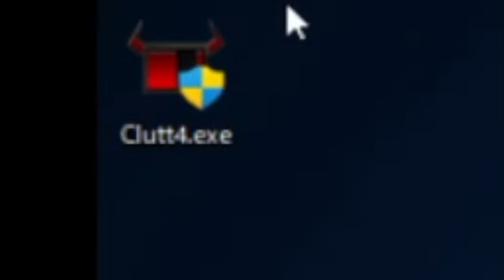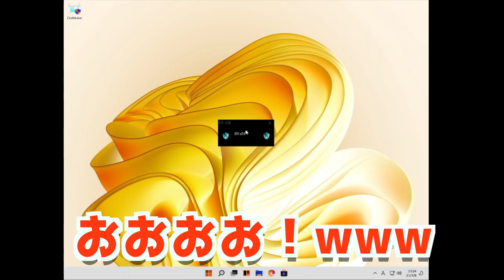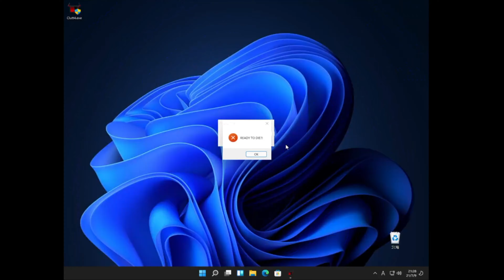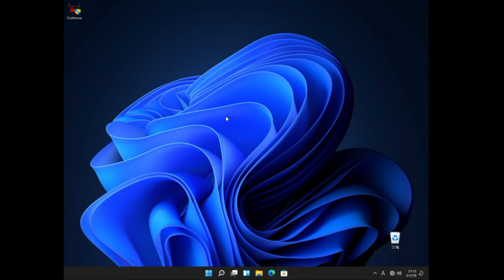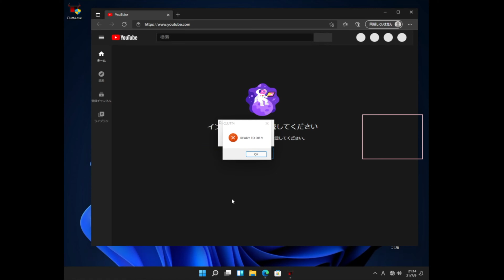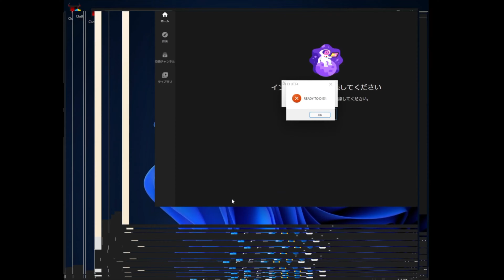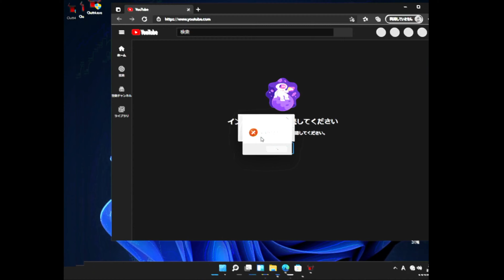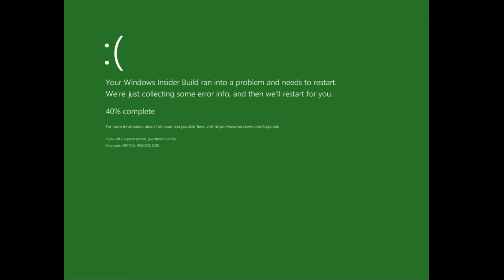Clutt4.0.exe コンピュータウイルス実行してみた (Windows11で動かしてみた)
Clutt4.0.exeというウイルスをWindows11で実行したらどうなるのか、早速試してみました。
これはパソコンを壊してしまうウイルスです。。。
絶対に絶対に実機でウイルス実行をしないようにです🥺

下記の動画をどうぞ！

Clutt3.0.exeというウイルス実行したらPCが暴走して壊れた (Windows11で動かしてみた)

Monoxidex.exeというウイルス実行したらPCが悲鳴あげて壊れた（Windows11でウイルス動かしてみた）

iPhoneウイルス感染！？カレンダー乗っ取り対処法は！？【カレンダーウイルス削除】

【危険】Windows11初のウイルスサイトアクセス！（Microsoftセキュリティを名乗るウイルスサイト）